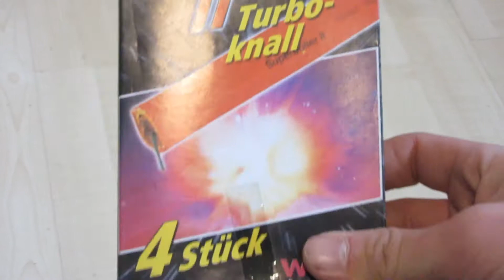Weco Feuerwerk - Super Böller 2 | Charge 2014 | Silvester 2016/2017 [1080P FullHD]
Heute für euch im Test, die "Super Böller 2" von Weco Feuerwerk aus dem "Jackpot"-Sortiment aus dem Aldi Nord aus dem Jahr 2014.

Idag för er i testet "Super Böller 2" av Weco Fyrverkerier från "Jackpot"-Sortimentet från Aldi Nord från året 2014.

Kamera: Sony Cybershot WX 60

HINWEIS:
Alle Feuerwerkskörper der Klasse 2 werden zu den gesetzlichen Zeiten erworben und abgebrannt!